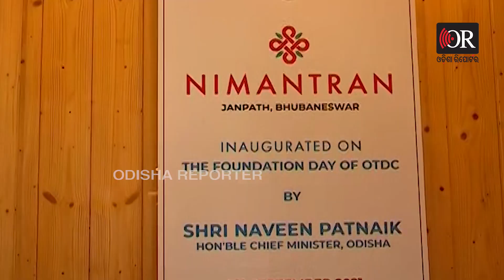ଅତିଥିଙ୍କୁ ନିମନ୍ତ୍ରଣ ଦେଇ ଖାଇଗଲେ | Odisha Reporter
ପୁଣି ଚର୍ଚ୍ଚାରେ ଓଟିଡିସିର ନିମନ୍ତ୍ରଣ ହୋଟେଲ। ହୋଟେଲର ମ୍ୟାନେଜର ରାଜା ଅର୍ଦ୍ଧେନ୍ଦୁ ଶେଖର ମହାନ୍ତି ଓ ଠିକା କର୍ମଚାରୀ ସୁନିଲ ଘଡେଇ  ମିଳିମିଶି ୧୭ ଲକ୍ଷ ୫୦ହଜାର ଟଙ୍କା ହଡପ କରିଛନ୍ତି। ପ୍ରତିଦିନ ମିଳୁଥିବା ଟଙ୍କାର ୫୦ ପ୍ରତିଶତ ଟଙ୍କା ଅତି ଚାଲାଭାବେ ତାଙ୍କ ଆକାଉଣ୍ଟରେ  ଡିପୋଜିଟ କରୁଥିଲେ ଏହି ଦୁଇ ଜଣ।